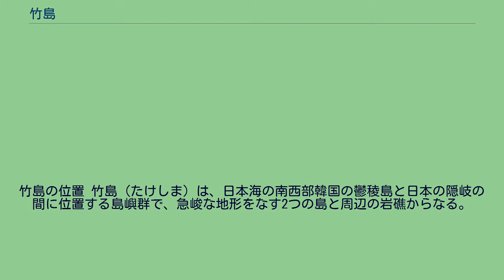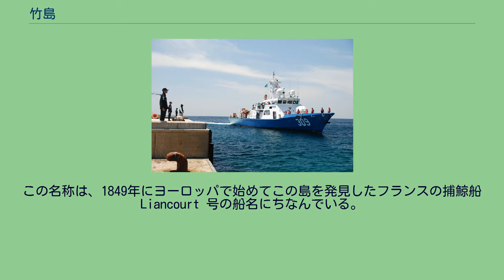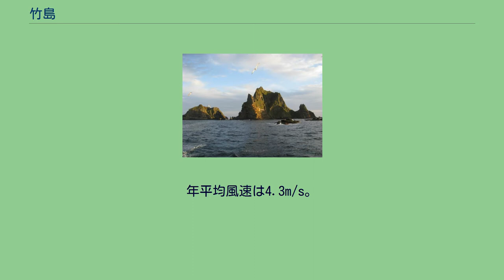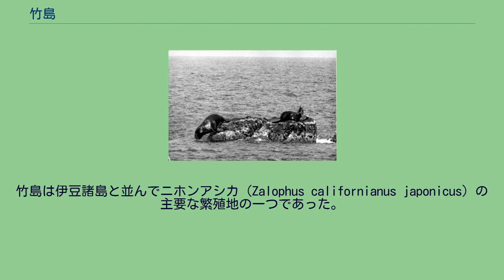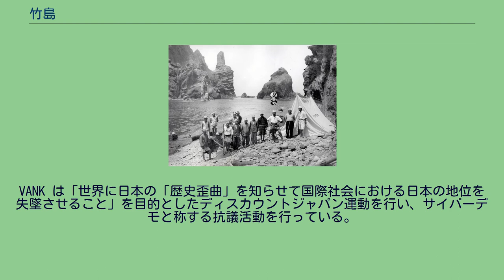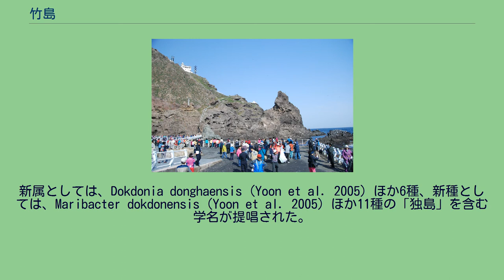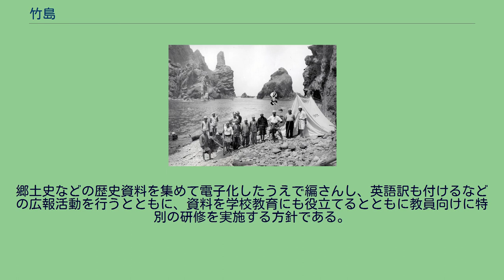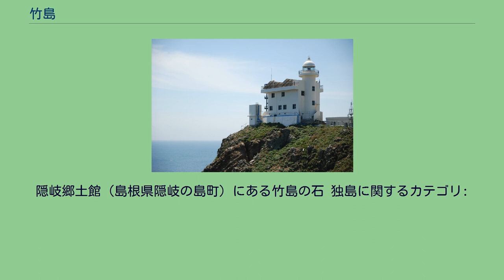竹島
竹島の位置 竹島（たけしま）は、日本海の南西部韓国の鬱稜島と日本の隠岐の間に位置する島嶼群で、急峻な地形をなす2つの島と周辺の岩礁からなる。
日本、韓国および北朝鮮がそれぞれ領有権を主張している。
以前は人の住めない無人島であったが、現在は韓国の武装警察が常駐し実効支配を強化している。
男島（西島）、女島（東島）と周辺の岩礁群からなる総面積約0.20km2の竹島は、17世紀半ばに日本の領土権が確立され、1905年に島根県に編入された。
しかし、第二次世界大戦後の1952年、韓国は「李承晩ライン」を一方的に設定し、竹島の領有と漁業轄権を主張。
その後も、警備員の常駐、監視所の設置など不法占拠を続けている。
竹島は、日本において幕末以前は「松島」と呼ばれ、鬱陵島が「竹島」 と呼ばれていた。
少なくとも1876年には隠岐国の島嶼の一つとして「竹島（現在の鬱陵島）」「松島（現在の竹島）」の記載を見ることができる。
幕末から明治中期にかけて西洋の地図の流入による島名の混乱 があったが、1905年（明治38年）現在の竹島を正式に島根県へ編入した時より「竹島」と呼んでいる。
韓国・北朝鮮は「独島（獨島、ドクト、독도、Dokdo）」と呼んでいる。
韓国では、歴史書『太宗実録』太宗17年（1417年）の条に初出する「于山島」が現在の竹島（韓国名：独島）であるとしており、一時1900年の大韓帝国「勅令第四十一号」にある「石島」という呼称に変わり、1906年までに「独島」という名称に変更したとしている。
なお「独島」表記の初出は、日本海軍 防護巡洋艦 新高の1904年9月の日誌にある「韓人これを獨島と書し」という記録があり、この時鬱陵島の朝鮮人が独島と呼んでいたということがわかる。
他の国では、中立的立場から「リアンクール岩礁（Liancourt Rocks）」などと呼ばれている。
この名称は、1849年にヨーロッパで始めてこの島を発見したフランスの捕鯨船 Liancourt 号の船名にちなんでいる。
竹島は、北緯37度14分30秒、東経131度52分に位置する。
女島（東島）、男島（西島）と呼ばれる2つの小島とその周辺の総計37の岩礁からなる。
総面積は約0.21平方キロメートルで、東京ドーム5つほどの大きさである。
最頂部は男島が海抜168メートル( 北緯37度14分30.5秒 東経131度51分54.6秒 / 北緯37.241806度 東経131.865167度 / 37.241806; 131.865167)、女島が海抜98メートル( 北緯37度14分26.8秒 東経131度52分10.5秒 / 北緯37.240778度 東経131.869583度 / 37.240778; 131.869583)。
周囲は断崖絶壁で、飲料水に乏しく、人の住みにくい環境である。
なお、日本の国土地理院が2007年12月に発行した竹島の2万5千分の1の地形図では二つの島について「東島」と「西島」と表記しているが、隠岐の島町では資料の調査や聞き取り調査を行い、2つの島について「女島（めじま）（東島（ひがしじま））」と「男島（おじま）（西島（にしじま））」とするとともに岩礁や湾などの名称を定めて2013年6月に国土地理院に申請した。
隠岐と竹島の距離は両島の一番近い所で約157キロメートル、鬱陵島と竹島の距離は両島の一番近い所で約87キロメートルである。
竹島の地図 竹島は、現代からおよそ460万年前から250万年前（新生代第三紀の鮮新世）の海底火山活動により誕生した火山島であり、水深約2,000mの海底から噴出した溶岩が硬化したことにより形成された。
朝鮮半島北部の白頭山から金剛山、鬱陵島、隠岐諸島へと連なる白頭火山帯の系列に属する。
竹島の火山活動は約250万年前に停止した。
当初は1つの島塊であったが、その後の風化と浸食により2つの小島とその周辺の数十の小岩礁の構成となった。
岩石と地質構造の分析結果によると、竹島は単一の火山爆発によって形成されたものではなく、200万年以上の長い期間の断続的爆発と噴火によって形成された。
竹島は粗面岩、粗面安山岩、玄武岩質角礫岩、凝灰岩など計8種類の岩石によって構成されている。
竹島の下部は主に玄武岩質の集塊岩であり、上部は粗面岩質の集塊岩と凝灰岩が互層を形成している。
岩石の年代は、竹島下部を構成する玄武岩が約460万年前、女島...